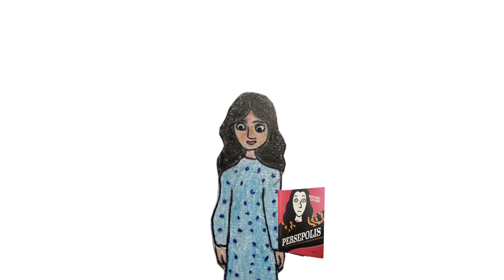Persepolis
Booktrailer del libro "Persepolis" di Marjane Satrapi
Autori: Alice Guasti, Asia Passeri, Andrea Giampietri, Matilde Melegari, Fatma Eltamamy
Liceo delle Scienze Umane Albertina Sanvitale - Classe 3O

Concorso Booktrailer 2023/2024 - Biblioteche del Comune di Parma